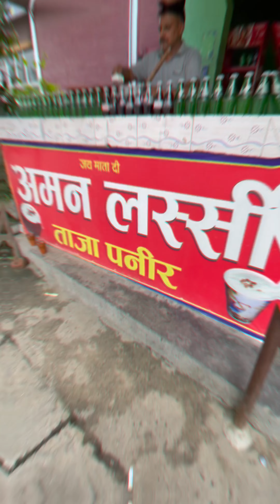My vlog - 03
My Mini Vlog 😎

(a) My Vlog II My Video On YouTube II Krishna vlogs II
Hello friends

( My Vlog II My Video On YouTube |I Krishna Vlogs ||
my vlog
my vlog in YouTube Krishna vlogs
© My Vlog II My Video On YouTube II krishna vlogs ||